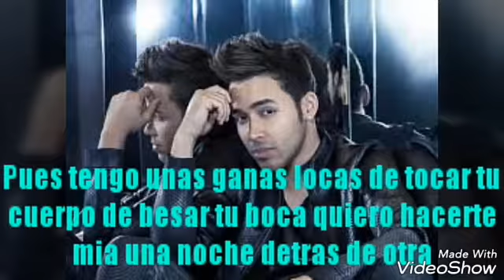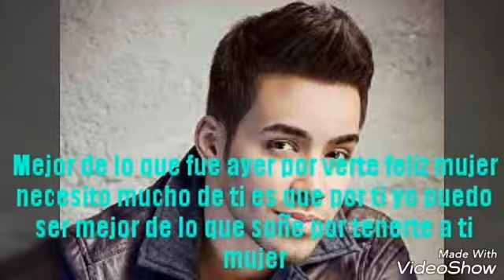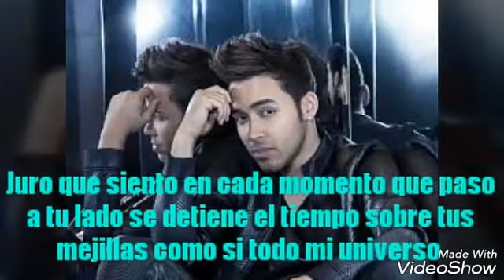Ganas Locas (letra)-Prince Royce Feat Farruko(2017)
Ganas Locas. Prince Royce ft Farruko